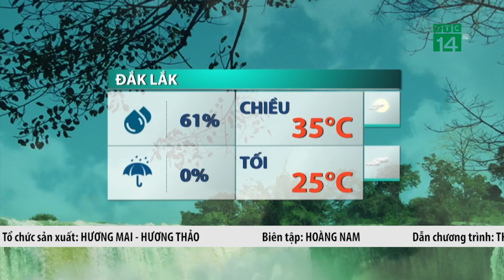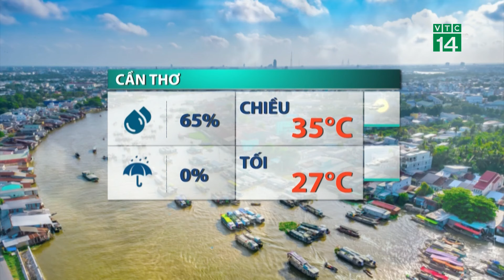Thời tiết trưa, chiều 08/04/2024: Không khí lạnh lệch đông gây mưa cho miền Bắc| VTC14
VTC14 |Không khí lạnh tăng cường yếu lệch đông nên các tỉnh Đông Bắc Bộ duy trì nhiều mây, có mưa nhỏ rải rác trong ngày, nhiệt độ cao nhất giảm mạnh, phổ biến trong khoảng 22-25 độ, có nơi cao hơn, còn các tỉnh Tây Bắc Bộ, trời có nắng nên nhiệt độ cao hơn, phổ biến từ 29-33 độ, có nơi cao hơn.